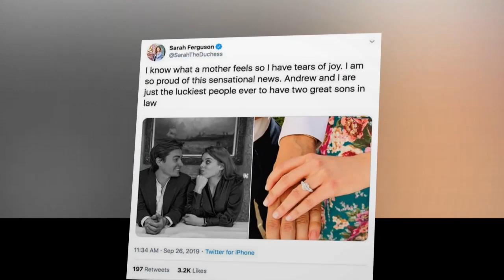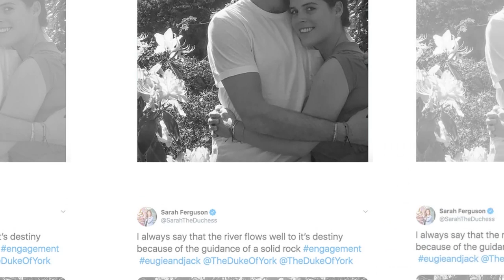Princess Eugenie was surprised when her parents reunited at Princess Beatrice's wedding